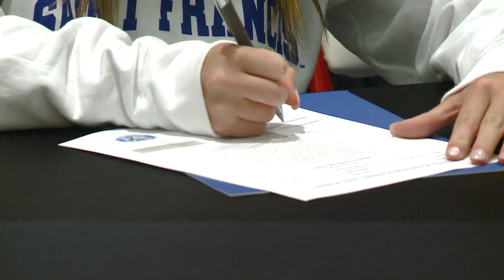Bluffton's Haley Gibson full signing day interview with Saint Francis women's basketball 4/25/2024